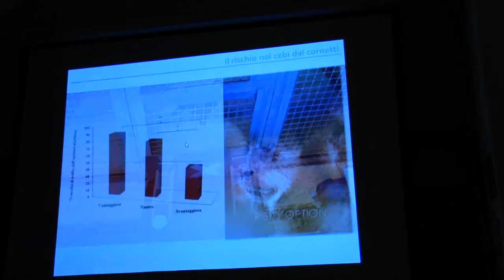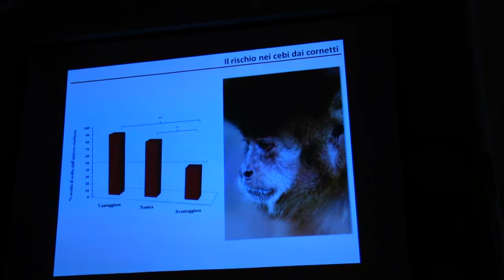Nelle Segrete Stanze VI | De Petrillo-Ventricelli, Le scimmie sanno quando vale la pena rischiare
La variabilità è una caratteristica dell’ambiente naturale e della nostra società, per questo è indispensabile possedere un meccanismo che ci permetta di prendere la decisione migliore in situazioni rischiose, cioè tutte quelle situazioni in cui le conseguenze di una scelta sono associate ad una probabilità. Da un nostro studio, svolto presso l’Unità di Primatologia Cognitiva, dell’Istc-Cnr, coordinato dalla Dott.ssa Elisabetta Visalberghi, è emerso che i cebi dai cornetti, scimmie sudamericane la cui linea evolutiva si è separata da quella umana circa 35 milioni di anni fa, preferiscono le opzioni rischiose, ma riescono anche a modificare le loro scelte in base alla probabilità che hanno di ottenere la ricompensa maggiore. Una delle spiegazioni più plausibili per la propensione al rischio nei primati non umani è quella dell’ecologia alimentare, secondo la quale l’ambiente in cui una specie vive e, in particolare, la sua dieta influenzano le sue decisioni. I cebi confermano questa ipotesi, perché nel loro habitat compiono giornalmente azioni rischiose come la caccia o l’uso di strumenti a terra che li rende esposti ai predatori. I cebi hanno dovuto quindi mettere a punto un sistema di valutazione del rischio che gli permettesse di massimizzare i loro guadagni senza spreco di energie. Possiamo dire che l’ambiente li ha aiutati a diventare giocatori responsabili.